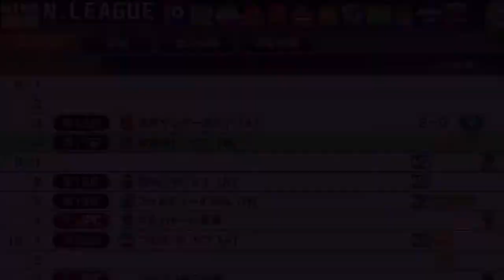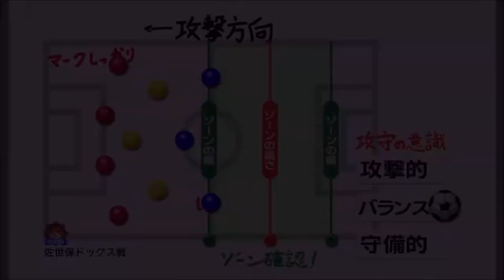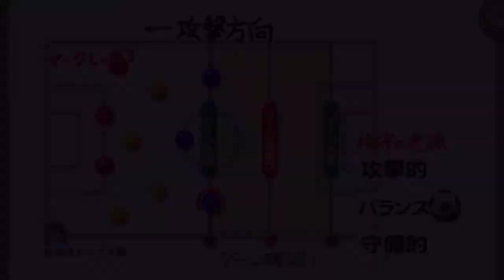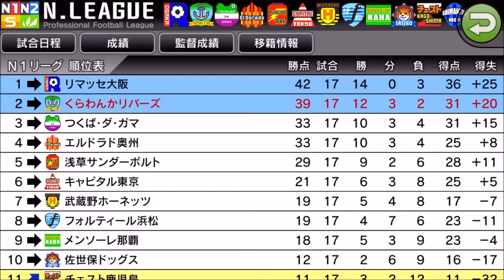【カルチョビットA 】圧倒！ 佐世保ドックスと公式戦【287】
‹前提›
1. 補強は女子選手のみ。安い年俸の選手を優先的に獲得
2. 基本的に「攻撃」戦術。カードをいっぱいもらいやすいと聞いたので
3. 相手の力に応じて出場選手をローテーション
4. FWは今はくるみ頼りだが、複数のポイントゲッターを作る